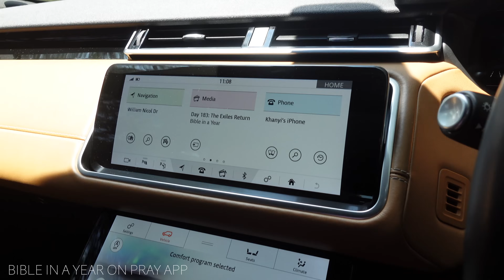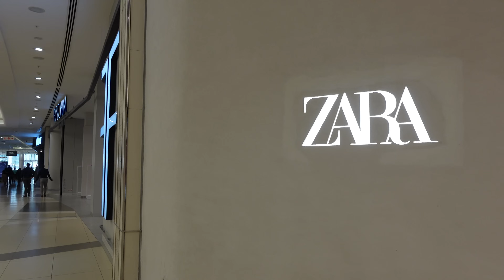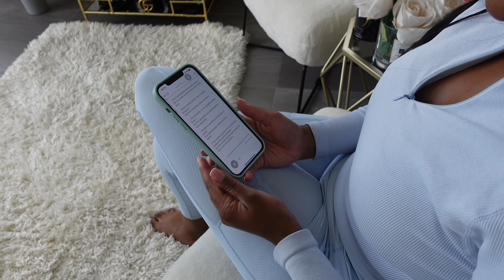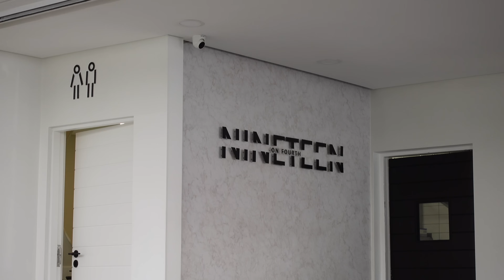VLOG: A FEW DAYS IN MY LIFE, SPENDING TIME WITH GOD, REFORMER PILATES AND WHOLESOME HABITS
Hello my beautiful Kweens, thank you so much for tuning into today's vlog and for the love and warm welcome on my previous one.

XoXo
Love you Kweens